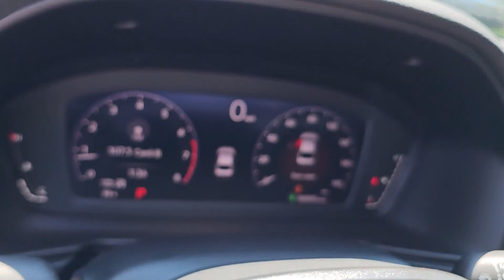2023 HONDA ACCORD_SEDAN Highland Park, Northbrook, Waukegan, Libertyville, Gurnee 1216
Black New 2023 HONDA ACCORD_SEDAN EX available in 1111 S. Milwaukee Avenue, Libertyville, Illinois at Honda Libertyville.  Servicing the Highland Park, Northbrook, Waukegan, Libertyville, Gurnee

2023 HONDA ACCORD_SEDAN EX - Stock#: 1216

Honda Libertyville
1111 S Milwaukee Ave